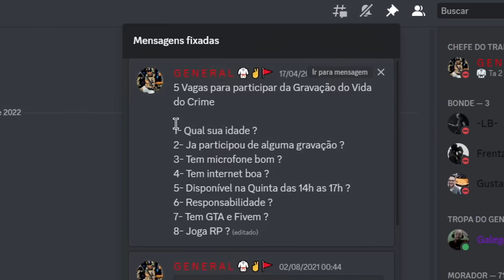GTA VI: VIDA DO CRIME | FELIZ NATAL PARA TROPA MAIS CARA DO RIO DE JANEIRO | EP#89